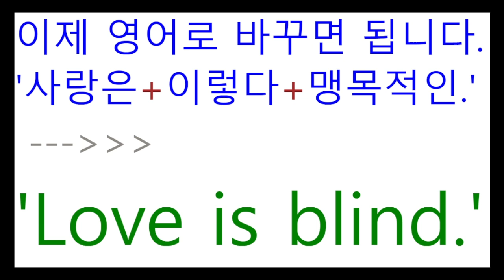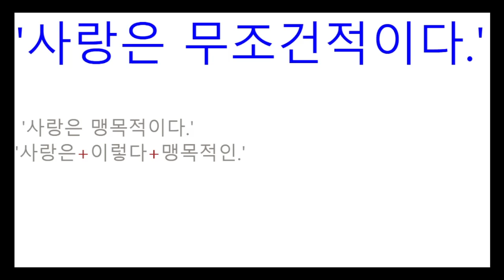TNT영어 - #65 // 영어를 배우는 가장 쉬운 방법은 원어민처럼 이해하는 것입니다.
- 10년 이상 영어공부를 안 하신 분.
  - 10년을 공부해도 영어가 안 되는 분.